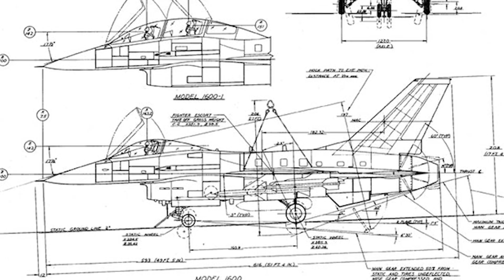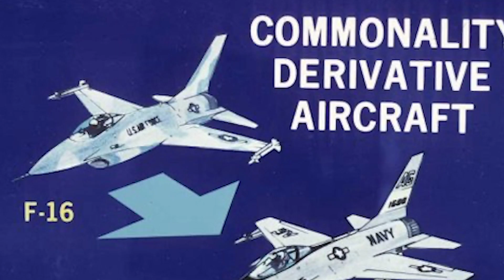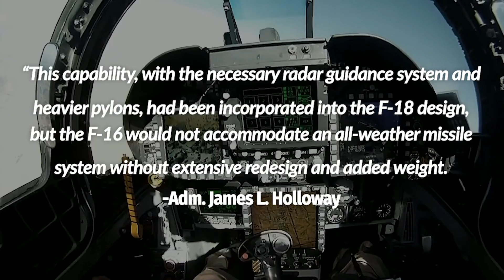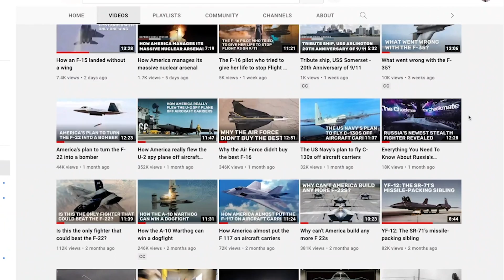How America almost put F-16s on aircraft carriers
The F-16 Fighting Falcon has been the U.S. Air Force’s workhorse fighter for more than forty years, and at one point, it looked like a carrier-capable version would do the same for the U.S. Navy.

📰  Articles Cited
Vought 1600: The plan to put the F-16 on America's carriers